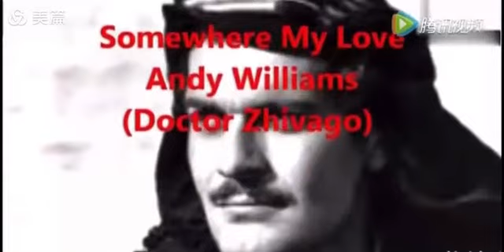《日瓦格医生》主题曲“情归何处”